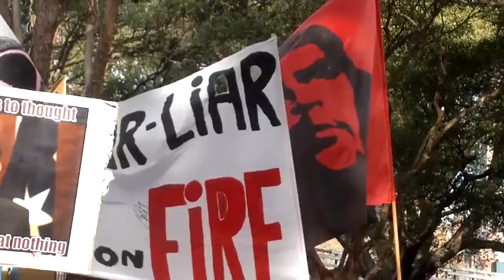Preview Crazy Trip - from Sydney to Cebu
Here is a video from my trip recently from Australia to Cebu, Philippines. It first started when I got to Sydney and noticed a large protest against the Liberal Government and their cuts to students and the less fortunate Australians while they put more money into the rich and wealthy.

So as soon as I booked into my hostel I took off to the park and joined the protest as I'm totally against everything Tony Abbott stands for and his team. Anti environment, pro rich, pro mining, etc etc... So I was in there with a passion and it was great to feel at home with 10,000 others who I never met but we were all on the same page. Then after the protest people starting singing and dancing or whatever around the parks. I came across some hippies dancing and it reminded me of the Woodstock concert, A small clip is included in this video. I will write more about that and upload a whole bunch of photos in the coming days when I get time.

Then you will also see just a small fragment of when I was at Singapore or Kuala Lumpur Airport, (forgot which one this was at) . its quite cool how it came out and you will see the women with the bag trolly's and see what I mean.

Then once I finally arrived at Cebu which took several days after canceled flights etc I got to head out for dinner after a couple of days resting in my hotel and getting over the jet-lag. So on Friday night I went to Ayala Mall in Cebu city and enjoyed a meal before having a beer at T.G.I Fridays sitting outside enjoying some live music. I then thought I would go closer to the stage as it looked like the headline act was about to come on and I had never heard of them. It was a young guitar player called Hedras Ramos with his dad on bass and another guy on drums from his Dad's band.

I enjoyed the Hedras Ramos show which only consisted of around 4 instrumentals but also included a question and answer guitar type clinic. I got to ask Hedras about his guitar and was given a nice t-shirt for that. Unfortunately the track I really enjoyed the most was on after the song I shot but it was still good anyway so you will also get to see a small bit of that in this video.

I hope you enjoy the video. Please visit my forum and join up too...